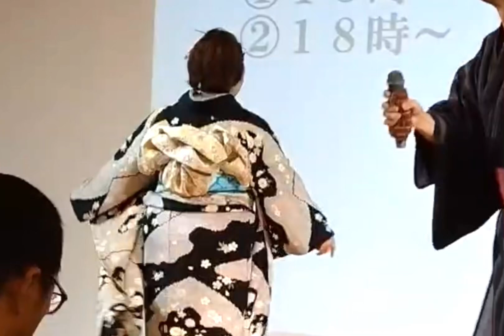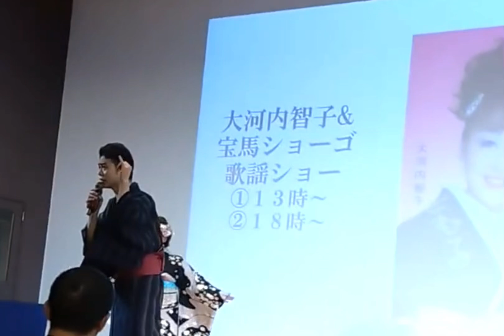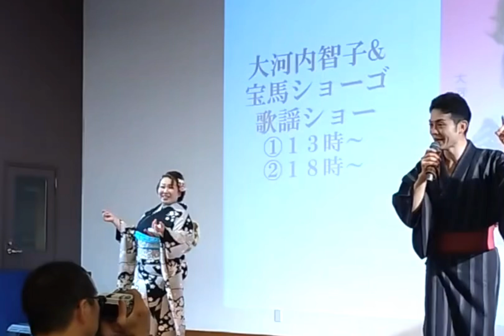酔って候 cover宝馬ショーゴ 踊り・大河内智子さん・ルイちゃん・リンちゃん by湯〜とぴあ宝 大河内智子＆宝馬ショーゴジョイント歌謡ショー2024.9.22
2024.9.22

名古屋のスパリゾート
湯〜とぴあ宝さんにて

歌謡ショーでした♪

石川さゆりさんの
酔って候　を歌わせていただきました♪

踊り
大河内智子　さん
ルイ ちゃん
リン ちゃん